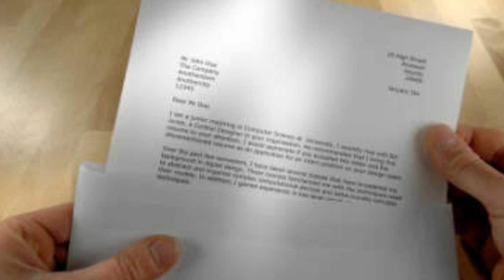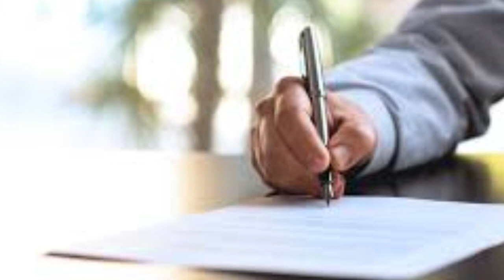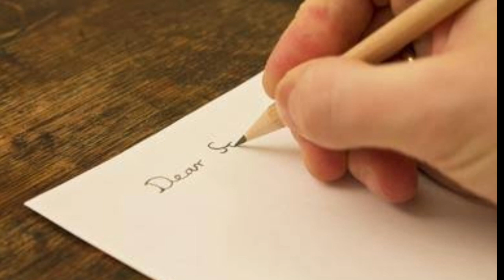♦️जाको राखे साइयां मार सके ना कोय - सच्ची घटना♦️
दोस्तों आज मैं आपको सच्ची घटना सुनाने वाली हूं जिसे सुनकर आपके मन में चलने वाला यह संशय हमेशा के लिए मिट जाएगी कि हमेशा मेरे साथ ही बुरा क्यों होता है ?
भगवान हमारे साथ ऐसा क्यों करते हैं? हमें हमेशा भगवान से शिकायत रहती है कि भगवान हमें कम देते हैं और लोगों को ज्यादा देते हैं हमें कम प्यार करते हैं ।
हम इतनी पूजा पाठ करते हैं फिर भी हमें इतनी तकलीफ क्यों मिलती है आज की घटना जब आप सुनेंगे तो आपके मन में चलने वाले इस सवाल से आपको छुटकारा मिल जाएगा और भगवान की कार्य में आपको कभी भी शक नहीं करना चाहिए क्योंकि भगवान जो करते हैं हमेशा अच्छा होता है और वह हमारे अच्छे के लिए ही करते हैं।
 आगे की पूरी घटना जानने के लिए देखते रहिए हमारा यह वीडियो।
🙏🙏जय श्री राम जय बाबा की🙏🙏
शिव जी से समबन्धित रहस्य जानिए